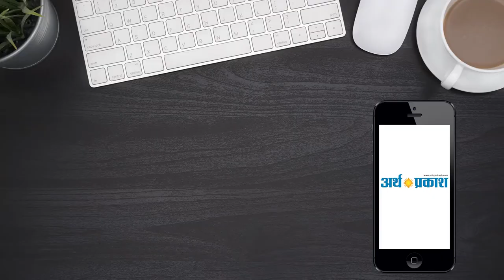प्रोफेसर देवी सिरोही निर्दलीय उम्मीदवार के तौर पर चंडीगढ़ लोक सभा चुनाव लड़ेंगी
चंडीगढ़ से लोक सभा चुनाव के लिए एक नए उम्मीदवार का नाम सामने आया है। प्रोफेसर देवी सिरोही ने निर्दलीय  उम्मीदवार के तौर पर लोक सभा चुनाव लड़ने की घोषणा की है। प्रोफेसर देवी सिरोही चंडीगढ़ पंजाब यूनिवर्सिटी से पीएचडी प्राप्त हैं और हिस्ट्री विषय में कई वर्षों तक अलग-अलग संस्थाओं में शिक्षा देती रही हैं।

चुनाव लड़ने की घोषणा करते हुए उन्होंने बताया कि मुझे लगता है कि मैं शहर की मौजूदा स्थिति को बदल सकती हूं। मेरे पास सीसीपीसीआर के अध्यक्ष के रूप में एक सिद्ध ट्रैक रिकॉर्ड है और कॉलोनियों व छात्रों के बीच मेरी स्थिति मजबूत है। यही कारण है कि मैंने चुनाव लड़ने का फैंसला किया है। यदि मैं जीत जाती हूँ तो मैं चंडीगढ़ में अटकी हुई विकास परियोजनाओं पर काम करूंगी।

चंडीगढ़ के लिए अपने विज़न के बारे में बोलते हुए उन्होंने कहा कि  शिक्षा क्षेत्र से होने के कारण मेरा पहला कार्य होगा कि हर किसी को टेक्नोलॉजी के जरिए श्रेष्ठ शिक्षा प्रदान करवाई जाए जिसमें मेरा ज़ोर लड़कियों की शिक्षा पर रहेगा।इसके इलावा सुव्यवस्थित स्वास्थ केंद्र, महिलाओं व बच्चों के लिए सुरक्षा, चंडीगढ़ को आईटी क्षेत्र के तौर पर बढ़ावा देना, युवाओं के लिए रोजगार में वृद्धि करना, महिलाओं के लिए व्यावसायिक केंद्र शुरू करना आदि मेरे लिए सबसे ऊपर रहेंगे। इसके साथ ही मेरा प्रयास रहेगा कि हर हाल में मैं चंडीगढ़ की जनता के साथ मिलकर काम करूं जिससे मुझे उनकी जरूरतों व परेशानियों की जानकारी मिल सके और मैं उन्हें हल कर सकूं।